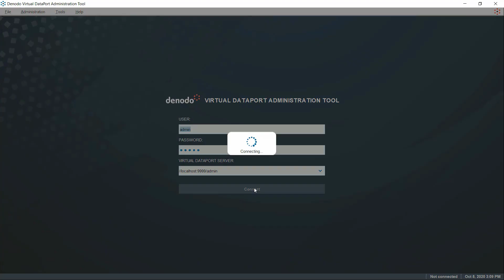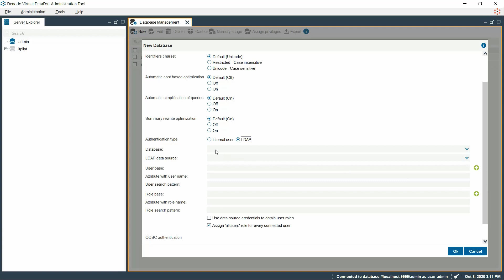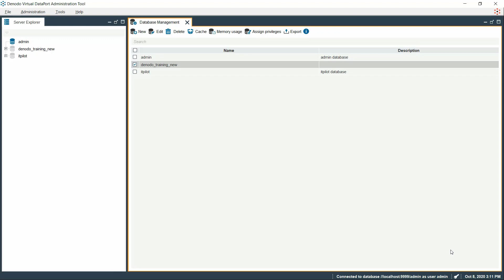Creating a Denodo Database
Denodo is the leader in data virtualization providing agile, high performance data integration, data abstraction, and real-time data services across the broadest range of enterprise, cloud, big data, and unstructured data sources at half the cost of traditional approaches. Denodo’s customers across every major industry have gained significant business agility and ROI. This series of video tutorials will cover important concepts and features of data virtualization using Denodo Platform.

In this video you will:

- Learn to create a virtual database
- Learn to remove any existing virtual databases
- Learn to navigate Database Management panel